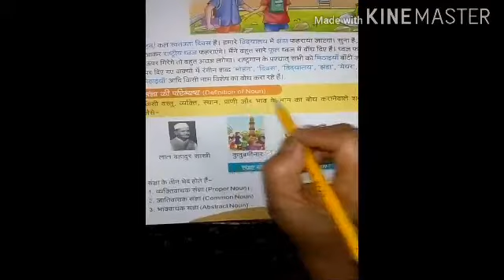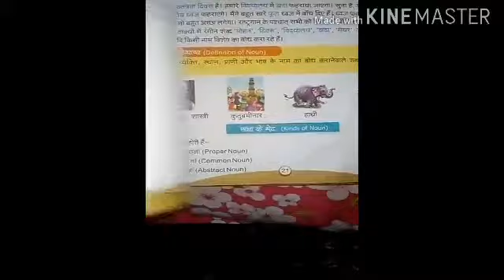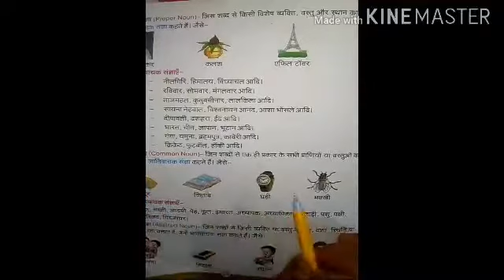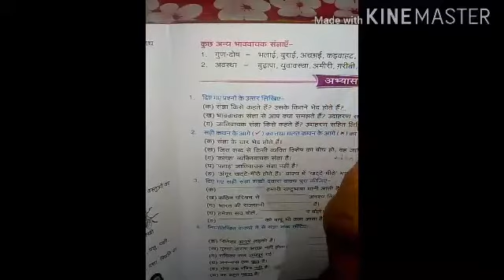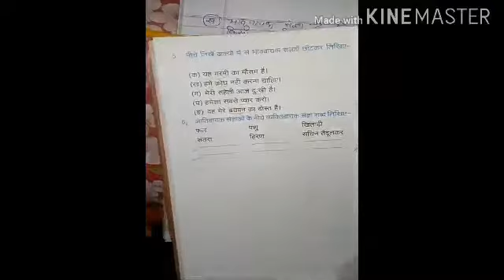Class-4 Hindi-l ch-4 revision